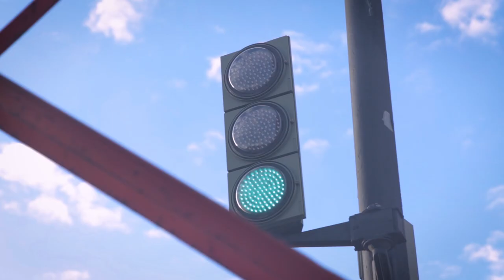Adrián Rosito - Contra Lo Establecido (Videoclip Oficial)